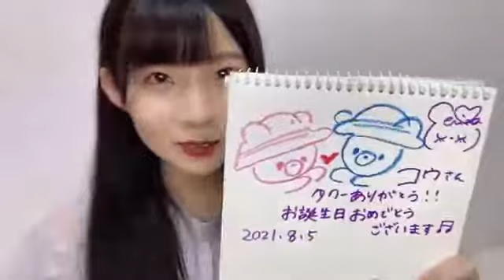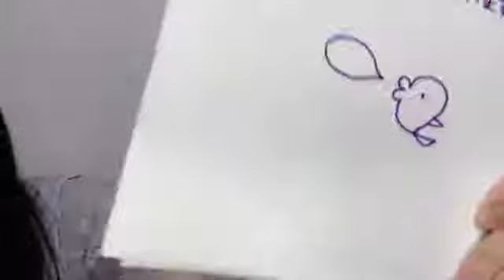尾崎世里花(STU48 2期生)2021年8月5日SHOWROOM